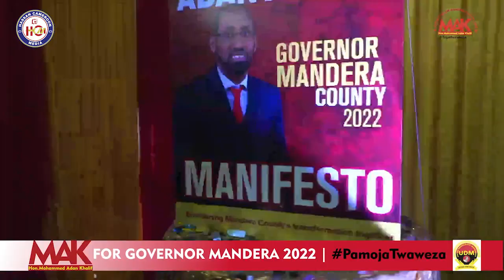MAK OFFICIALLY LAUNCHES HIS MANIFESTO